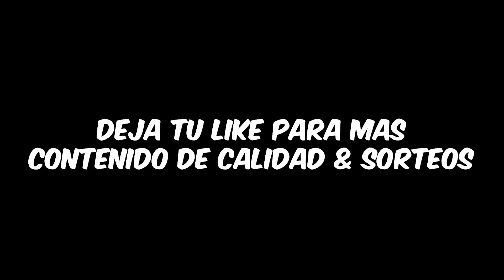😱 GASTO 20 MIL FIFA POINTS PARA SACAR ICONOS PRIME BRASILEÑOS Y COMPLETAMOS TODO EN FIFA MOBILE 🤑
⚠️ En este Video hacemos un Pack opening Sacando al Nuevo Ronaldo Nazario de la Copa del Mundo en FIFA MOBILE y nos Gastamos 20 Mil FIFA POINTS.
► ¡Sígueme!